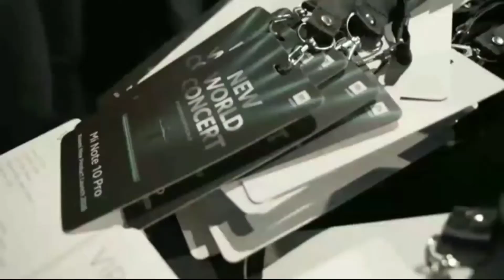Redmi Note 10 Pro Snapdragon 865, 108MP camera and full specifications